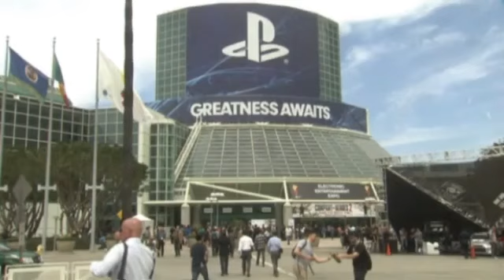E3 2013 - Xbox One and PlayStation 4 on display for gamers at LA convention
Gamers take their first look at the new Xbox One and PlayStation 4 consoles at the E3 video games convention in Los Angeles on Tuesday. Attendees were treated to the long awaited Microsoft and Sony next generation consoles. Xbox One will be in the shops in November, priced at $499 (£318). Sony's PS4 is expected to be $100 cheaper

review of htc one,
review on htc one,
reviews of htc one,
htc one versus htc one x,
reviews htc one,
htc one phone specs,
review for htc one,
reviews on htc one,
samsung galaxy s 4 or iphone 5,
samsung galaxy phone new,
samsung galaxy s3 compared to s4,
specs on samsung galaxy s4,
newest samsung galaxy phones,
samsung galaxy s4 for free,
samsung galaxy galaxy s4,
is samsung galaxy s4,
samsung galaxy s4 upgrade,
samsung galaxy s4 full price,
when is the new samsung galaxy s4 out,
samsung galaxy s4,
women health care,
stress and depression,
sleep problems,
nutrition classes,
fitness programs,
family health plan,
family health care,
eye care insurance,
breast cancer treatment,
treatment for breast cancer,
anti ageing treatment,
addiction rehab,
addiction treatment,
need a doctor,
find a doctor,
doctor oz,
find doctor,
eye doctor,
health information,
health insurance,
health quotes